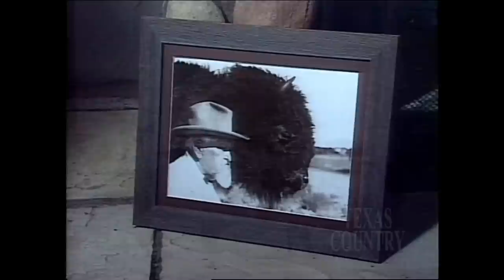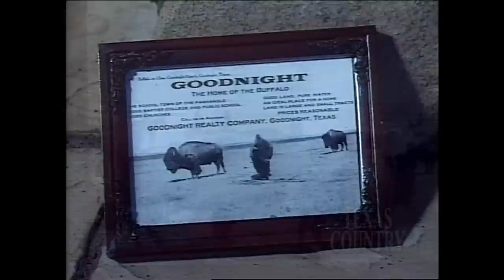Caprock Canyon State Park (Texas Country Reporter)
In the 1800's Charles Goodnight revived the population of bison in the panhandle.  Their descendants now captured live in Caprock Canyon State Park.

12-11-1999